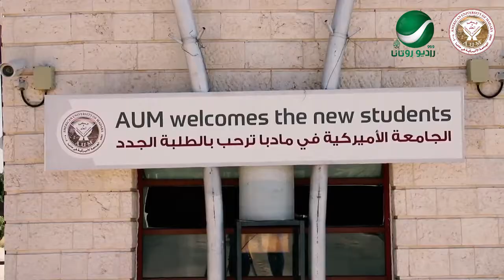Media Coverage - Rotana Radio